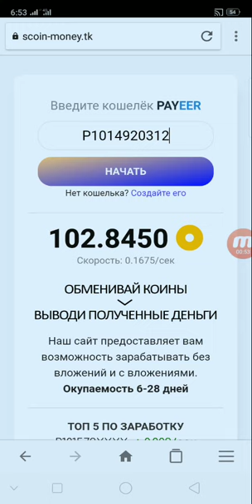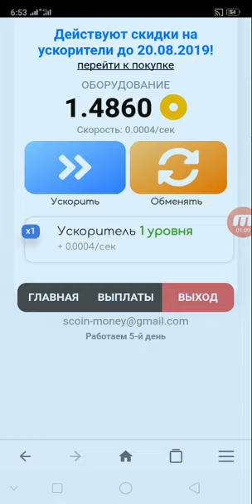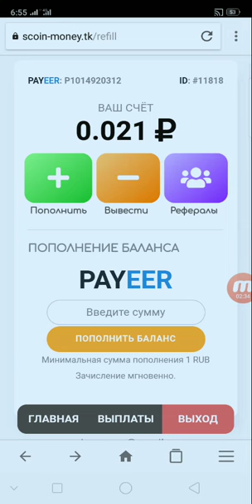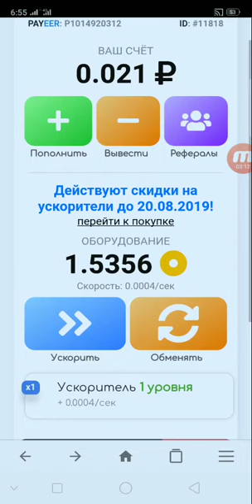ចុះឈ្មោះរកលុយ Free ជាមួយវែបសាយថ្មី scoin-money ចុះឈ្មោះទុកចោលក៏បានលុយ Free ដែល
👉នៅក្នុងវិដេអូនេះ ញុមចង់បង្ហាញចុះឈ្មោះរកលុយ Free ជាមួយវែបសាយថ្មី scoin-money ចុះឈ្មោះទុកចោលក៏បានលុយ Free ដែល     ។ KH  Money Online

      ពុកម៉ែបងប្អូនទាំងអស់គ្នាបាទ  សូមអរគុណ ។

# មើលហើយអនុវត្តតាម !